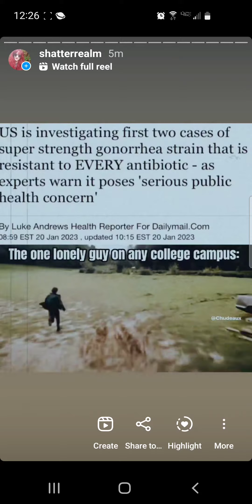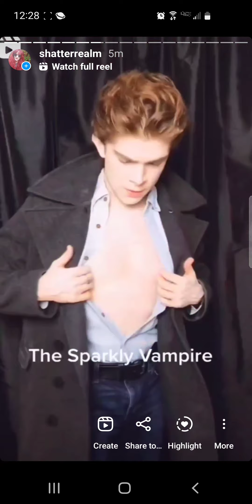Sincerely Aesthetic Compilation #34